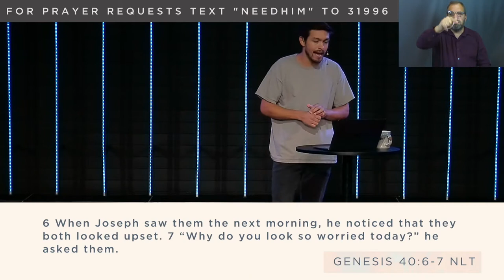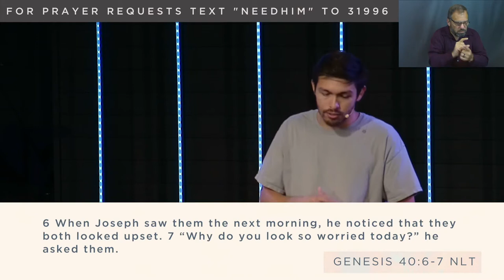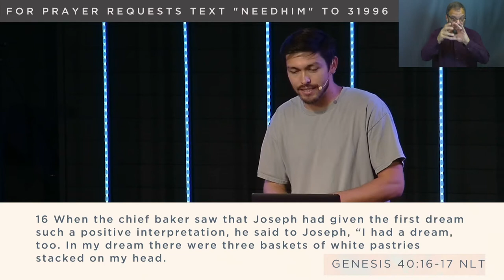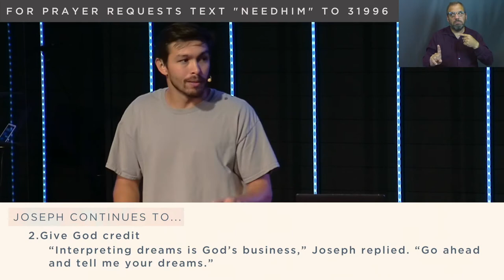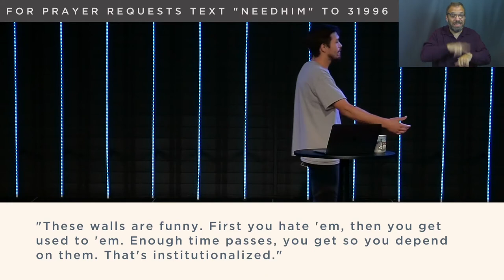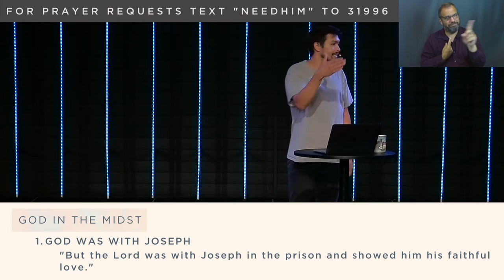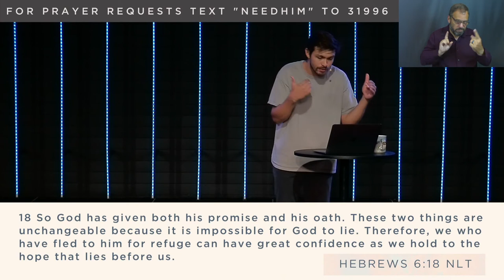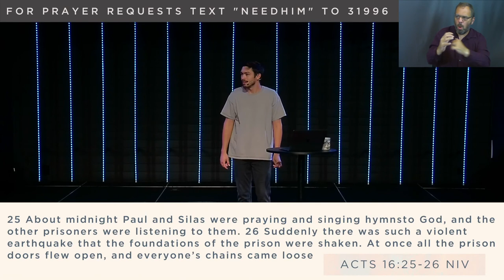Joseph | Miracles In the Midst (Sermon Only)